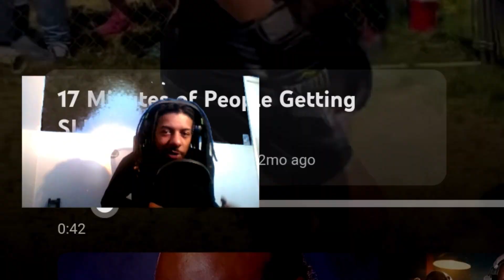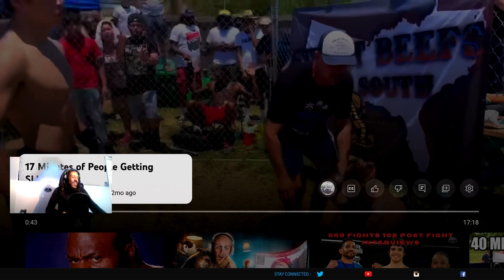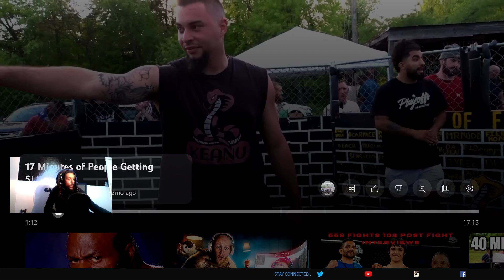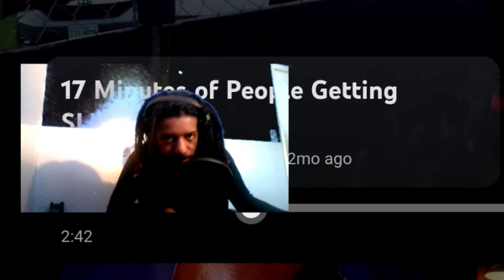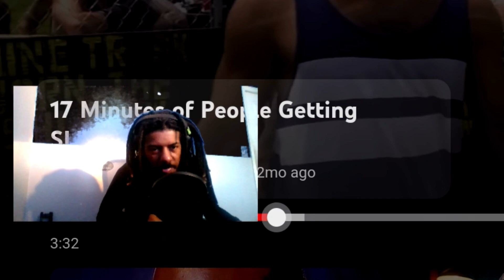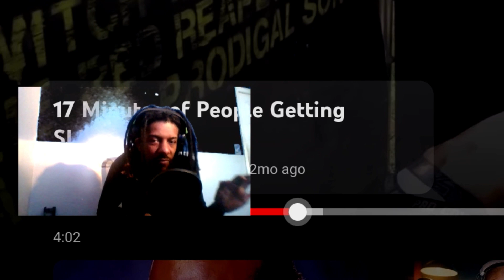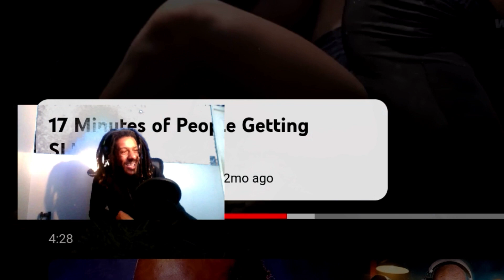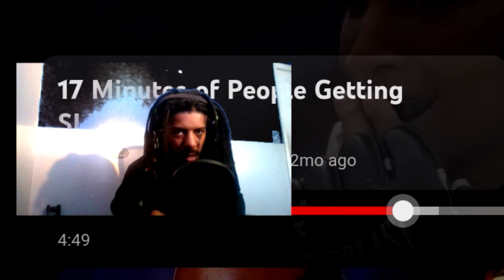Nastiest Knockouts You Never Seen(Reaction)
For the full video go to @COMBATLAND  YouTube